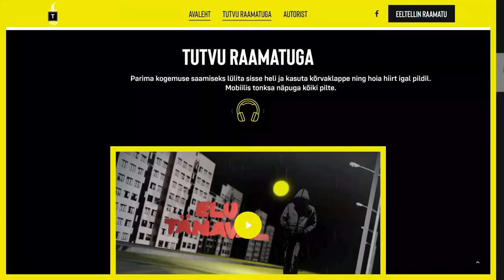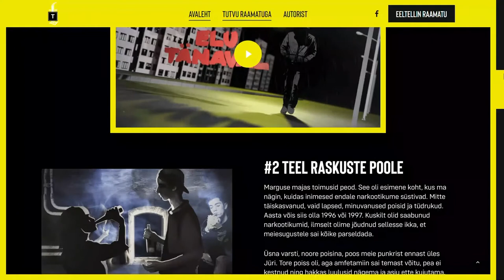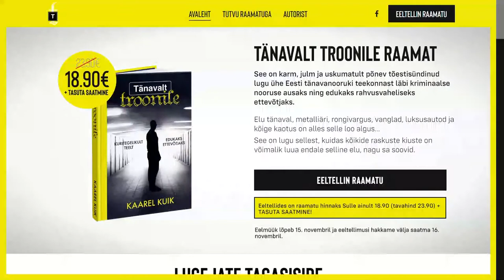Õhtu saade - Kaarel Kuik, Tänavalt troonile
Kuidas saada edukaks? Vaata Õhtu saate intervjuud Tänavalt troonile autori Kaarel Kuikiga.